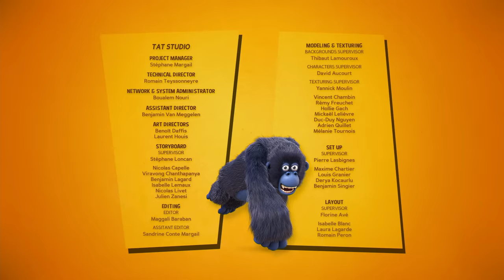Sua majestade | Turma da Floresta (S01E35) | Desenhos Animados para Crianças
O primo de Gilbert, Gildas, vai até a Turma da Floresta: toda a família de Gilbert está sendo mantida como refém pelo rei dos coalas. O rei decidiu oferecer a Turma da Floresta como presente de aniversário para sua filha mimada. Ela os considerará como seus brinquedos... mas a Turma da Floresta encontrará uma maneira de libertar a família de Gilbert e escapar.

Um pinguim que acredita ser um tigre cria seu filho (peixe-tigre) para ser a fera mais temida da Floresta. Se houver um problema ou injustiça na Floresta, não se preocupe: chame a Turma da Floresta e eles virão em seu socorro! Este grupo de heróis sempre pronto para aventuras e com relacionamentos cheios de comédia, não te deixará entediado!

A serviço de sua majestade | S01E35 | Turma da Floresta